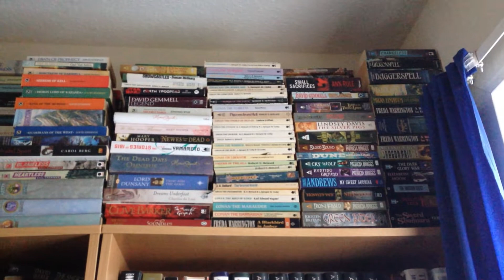Book Buying Ban and Medievalathon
Due to a need to get through my mountain of unread books I've decided to do a book buying ban for this year! I would also like to join in more readathons so I'm starting with Medievalathon!

Amazon UK

Amazon US